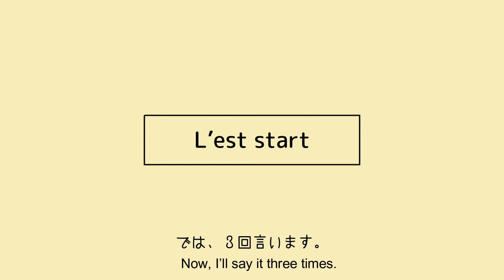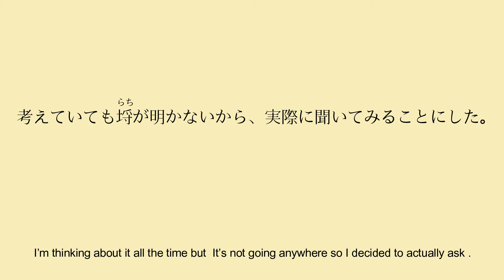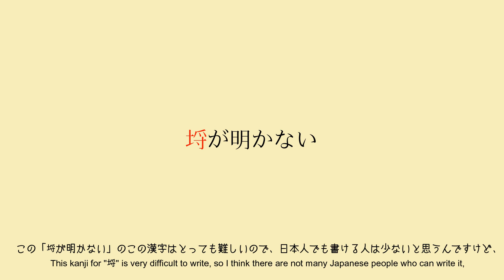JAPANESE LESSON DICTATION/LISTENINGFor Advanced【日本語ディクテーション／リスニング／聞き取り 上級】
こんにちは。エマです🤷‍♀️🤷‍♀️🤷‍♀️

ディクテーションの時間です。

みなさん、聞き取れましたか？

次のディクテーションもがんばりましょうね。

 It's time for dictation practice!!

Let's do it again for the next dictation together.

And We have another channel .
Please watch another channel too !
We introduce you to Japan on my channel.